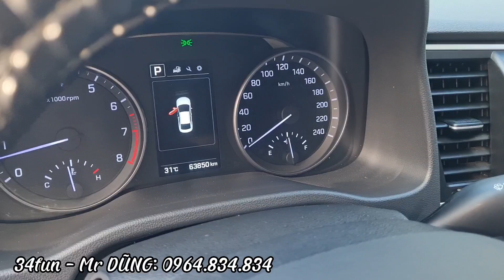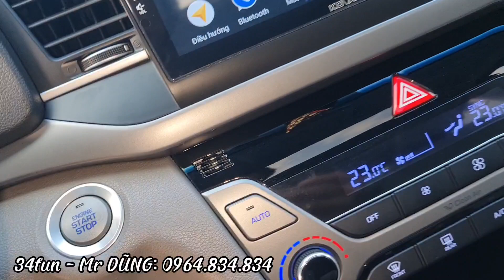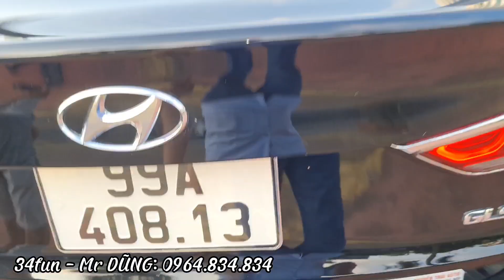Loanh quanh 400tr thì thật khó tìm dc chiếc xe nào chất dc như chiếc xe này ☎